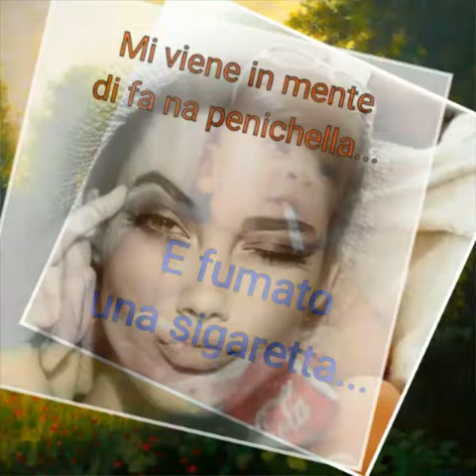Buon pomeriggio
Ciao